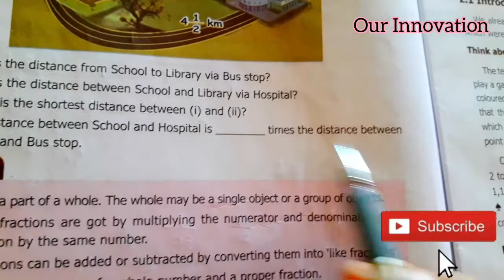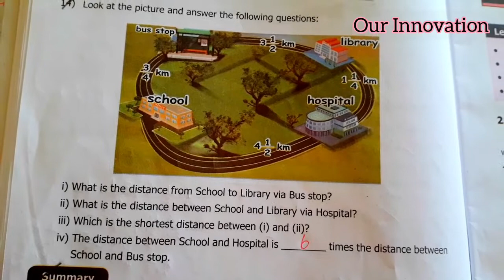6th std Maths-Term 3-chapter 1 Fraction-Exercise 1.2 challenging problems(sum13, 14)pg no 22-part 14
6th Maths Term 3 fully completed:
Chapter 1 Fraction,Chapter 2 Integers